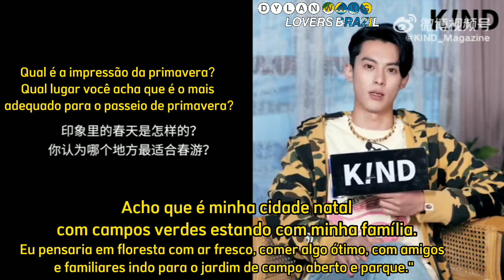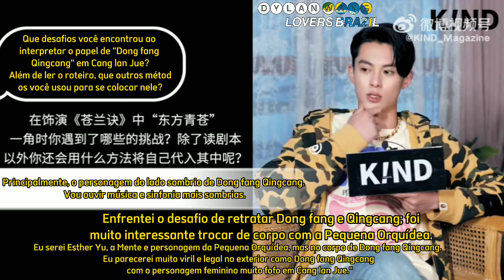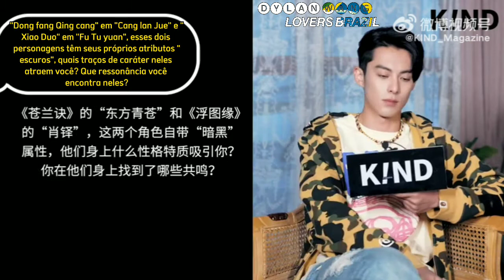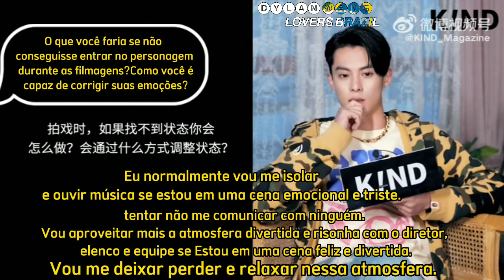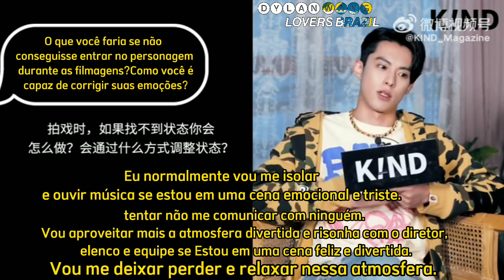Entrevista de Wang Hedi para revista KIND_Magazine 🤠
𝔽𝔸ℕ ℂ𝕃𝕌𝔹 𝕌ℙ𝔻𝔸𝕋𝔼:
@𝕕𝕪𝕝𝕒𝕟𝕨𝕒𝕟𝕘𝕝𝕠𝕧𝕖𝕣𝕤𝕓𝕣𝕒𝕫𝕚𝕝 {22|06|09}

☞︎︎︎📷 𝕋𝕣𝕒𝕕𝕦𝕔̧𝕒̃𝕠 𝕃𝕚𝕧𝕣𝕖 𝕕𝕠 ℙ𝕠𝕤𝕥:
K!ND Talk# @王河迪_Dylan
A entrevista exclusiva de  está online!
Ele compartilhou seu dia a dia, falou sobre seu crescimento e mudanças na carreira de ator, e preparou surpresas e presentes para todos... Para mais conteúdo emocionante, clique na edição especial Visite,Obtenha respostas!

☞︎︎︎📸 𝕊𝕦𝕓𝕥𝕚𝕥𝕝𝕖 𝕥𝕣𝕒𝕟𝕤𝕝𝕒𝕥𝕚𝕠𝕟:
Wang Hedi interview for KIND_Magazine Magazine

© 𝔽𝕆ℕ𝕋𝔼 : 𝕧𝕚𝕒 𝕎𝕖𝕚𝕓𝕠 / KIND_Magazine

𝔸𝔻𝕄:: @sabrina_ventura03 Ⓢ︎Ⓔ︎ Ⓡ︎Ⓔ︎Ⓟ︎Ⓞ︎Ⓢ︎Ⓣ︎Ⓐ︎ Ⓓ︎Ⓔ︎ Ⓞ︎Ⓢ︎
★🔎ℕ𝕠𝕤 𝔼𝕟𝕔𝕠𝕟𝕥𝕣𝕠𝕦 𝕟𝕠 𝔼𝕩𝕡𝕝𝕠𝕣𝕖𝕣? 𝕊𝕚𝕘𝕒,ℂ𝕦𝕣𝕥𝕒 𝕖 ℂ𝕠𝕞𝕡𝕒𝕣𝕥𝕚𝕝𝕙𝕖!☟︎︎︎ @dylanwangloversbrazil ★✌︎